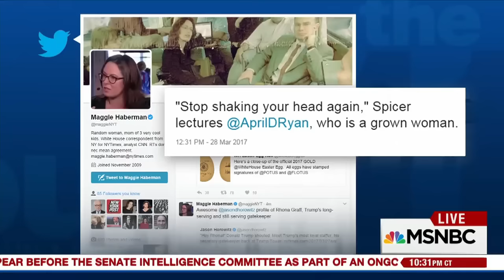Sean Spicer Battles With Veteran Reporter April Ryan In Explosive Briefing | The 11th Hour | MSNBC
MSNBC's Brian Williams talks to his panel about the stunning back and forth on Russia between White House Press Secretary Sean Spicer and veteran White House reporter April Ryan.